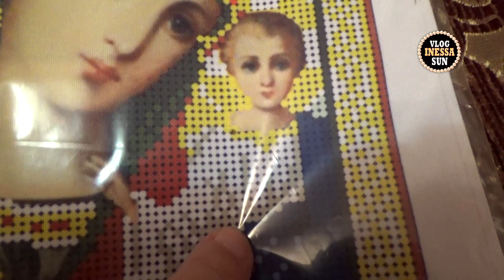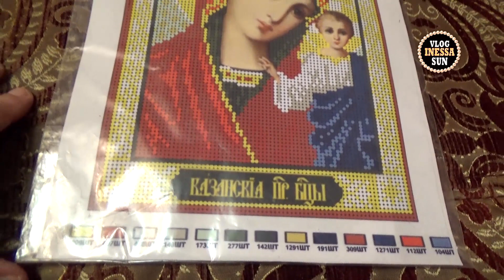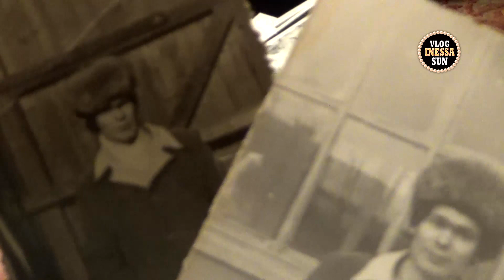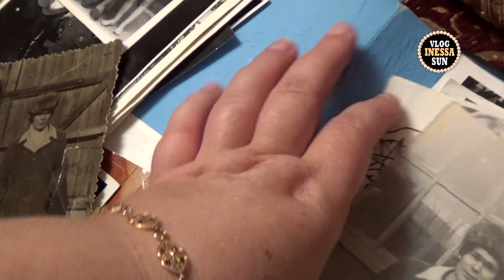VLOG: В гостях у сестры Иринки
Отблагодарить за видео.